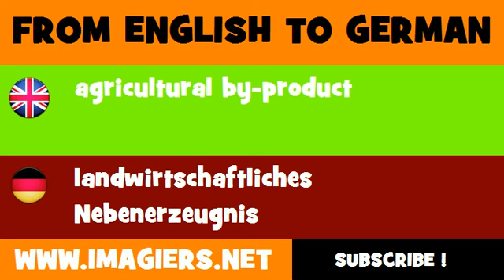FROM ENGLISH TO GERMAN = agricultural by product